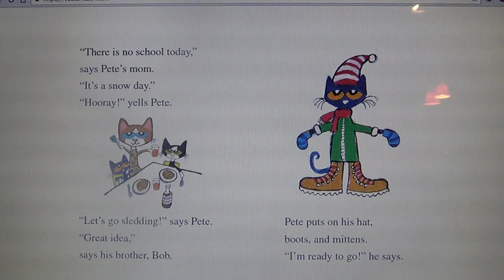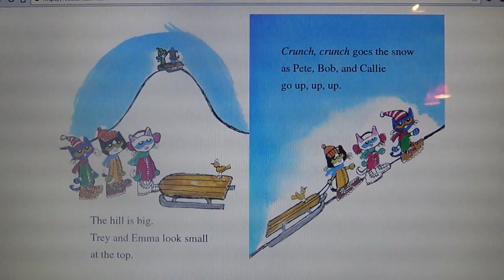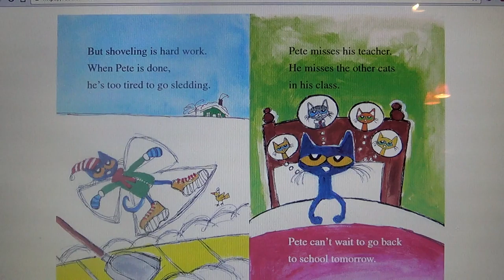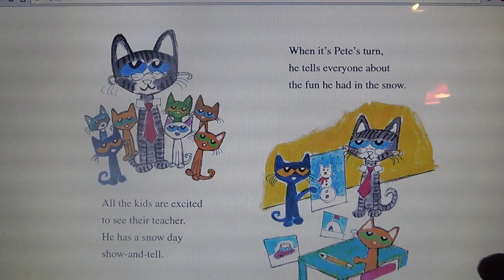Pete the Cat: Snow Daze by James Dean